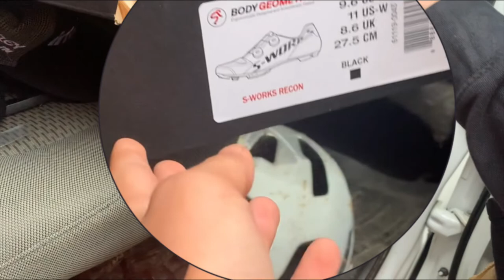The general vlog